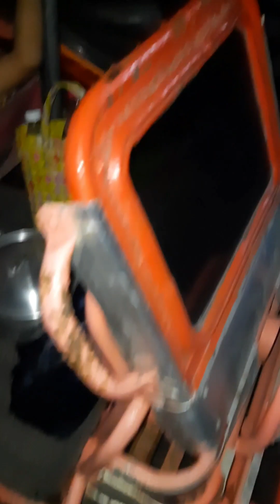Nagshare ako ng blessings ! Dinner sa bahay ni mama 😘🥰😍